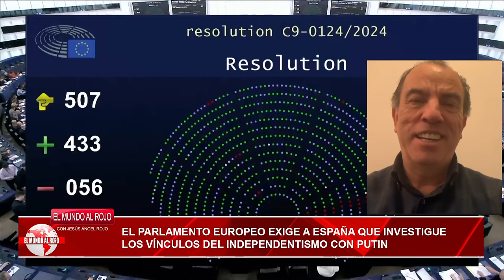Jesús Á.Rojo:🔴¡Moncloa acorralada!🔴Sánchez cercado por UE por los vínculos entre Putin y Puigdemont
🔴Jesús Á.Rojo analiza la situación actual en la Moncloa, con Pedro Sánchez sintiendo la presión de la UE por sus vínculos con Putin y Puigdemont. Manténgase informado con distritotv y obtenga las últimas actualizaciones sobre esta controversia política en curso.